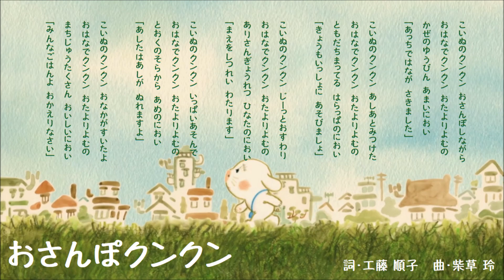【三谷たくみ】おさんぽクンクン（ピアノ譜MIDI）【小野あつこ】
だいすけ兄とたくみ姉時代・2013年6月の月歌なのですが、ちろ兄＆あつ姉のカバーはいろんな時季にOAされていたので、春の匂い漂うこの季節に打ち込んでみました。桃のお節句ですが、あちこちで梅が満開で かぐわしい香りにハッピー♪ ちろあつ代にも11回OAされた人気ナンバーです★

「ながぐっちゃん」に「まあるいせかい」「まっしろしろすけ」～柴草さんの曲 大好きなのですが、この歌はアニメクリップがやはり大好きな稲葉卓也さんだったので、喜びが累乗倍でした♪ 「ななみちゃん」の生みのパパである稲葉さん、ふんわりした優しい絵柄がステキなんですよね。

そしてそして。だいたくにしろ ゆうあつにしろ、聴くたびに「歌が死ぬほど上手い人なんだ！」って惚れ惚れしちゃう名曲なんですよ☆ 表現力の豊かさ・繊細さ・歌声のあたたかさを遺憾なく見える化してくれるホントにステキなナンバーです❤

‹NHKこどものうた楽譜集・2013年度版 収載（NHK出版）2014.3›